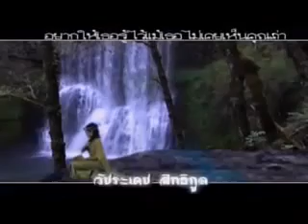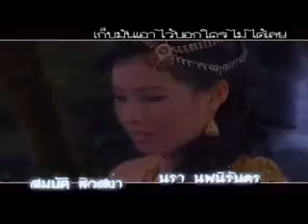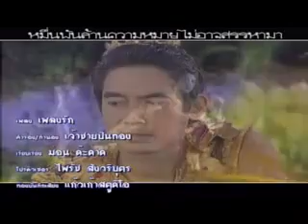Tukkathathong NEW opening song.mp4